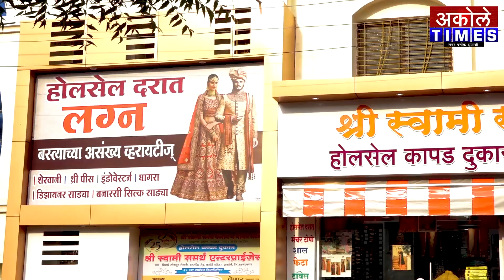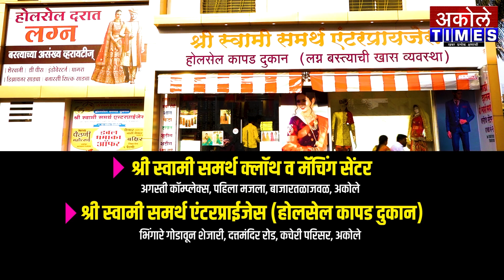मी कार्यकर्ता झाल्यानंतर घरच्यांनी कधीच काँग्रेसला मतदान केलं नाही - खा.सदाशिव लोखंडे| Akole Times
शिर्डीचे खा.सदाशिव लोखंडे यांचा 61 वा अभिष्टचिंतन सोहळा उत्साहात संपन्न

- मा.श्री.अमोल शिर्के
संपादक,अकोले टाईम्स